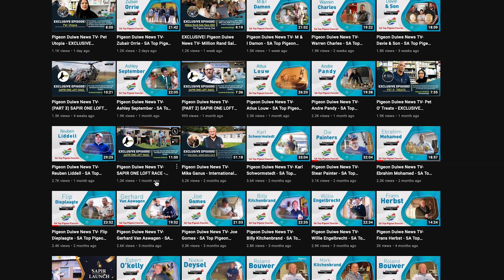About PDN TV!